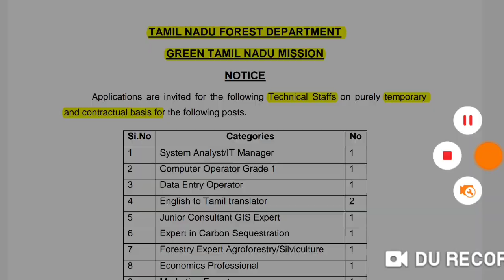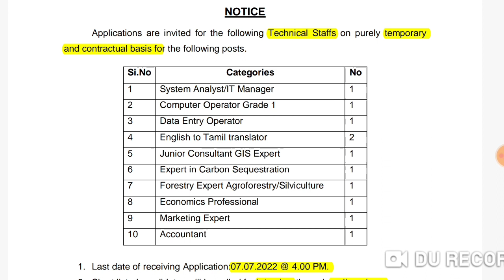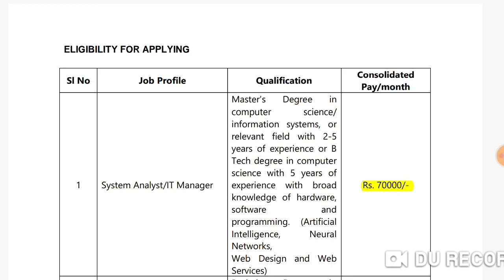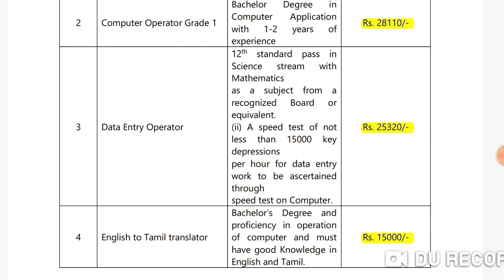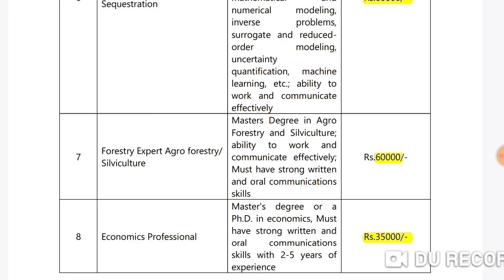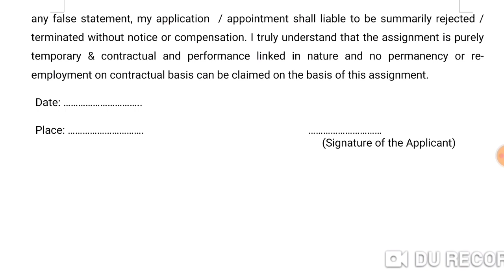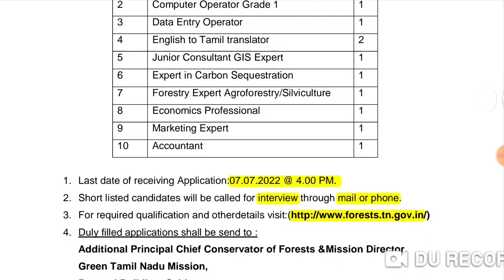TN Forest Department Recruitment 2022/How to Apply TN Forest Department Recruitment 2022/வன துறைவேலை